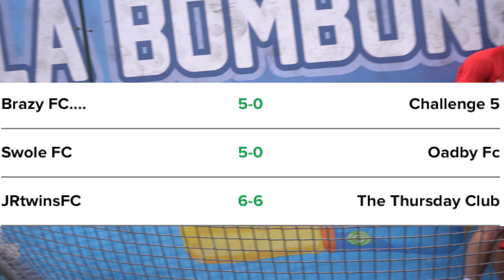WE TEAMED UP WITH OUR RIVALS FOR A GAME... GAME 5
We didn’t even see this coming… can linking up with our rivals bring us 3 points?

This is the journey of JRtwins FC, a group of standard footballers taking over 5aside football. Hosted by JRtwins